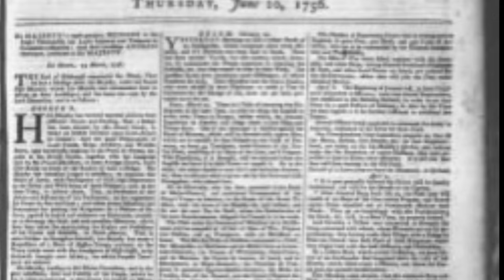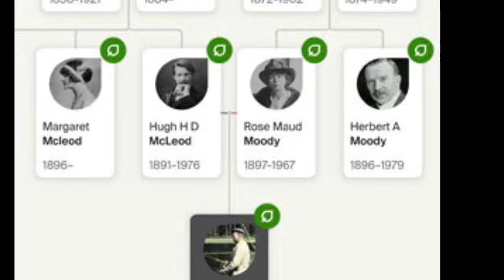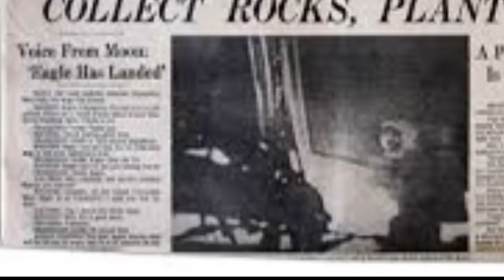Exploring The American Frontier: Make your History Come Alive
Do you have a family story that needs to be told. Tell your family history here on Exploring the American Frontier.
There are so many stories lost in time don’t let your story be one of them. Share your stories today and let’s make history together with Exploring the American Frontier on YouTube